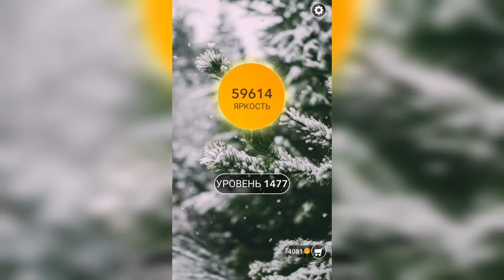Word / Слово Крест: Поиск русского кроссворда / Уровень 1477